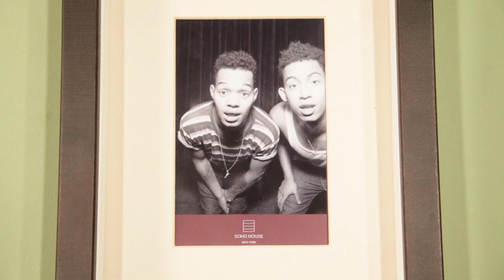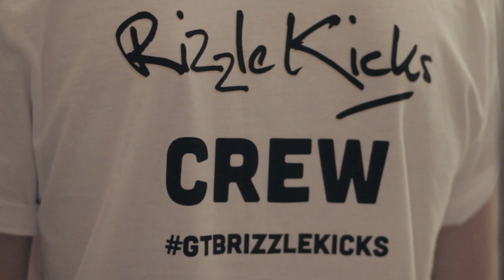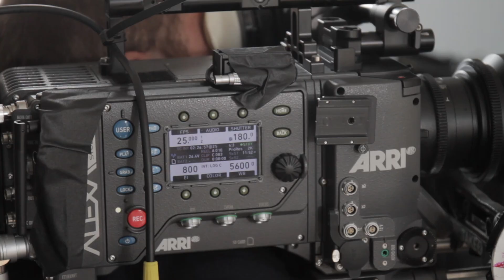Rizzle Kicks - Lost Generation (Behind The Scenes)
We hooked up with O2 and GoThinkBig.co.uk to help nearly 100 young people from across the UK get work experience on the set of our video. And you can still get in on the action. See what happened behind the scenes and land your next big opportunity

The new single "Tell Her" is available to buy on iTunes now!